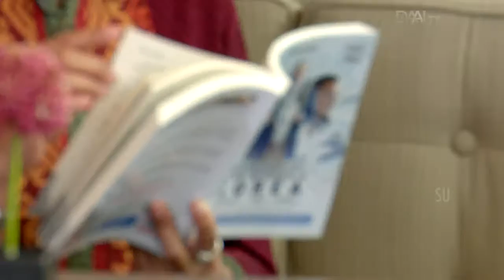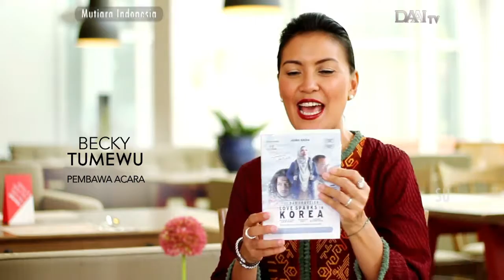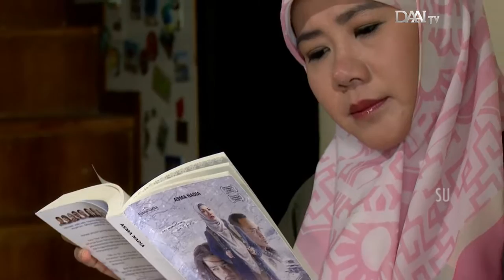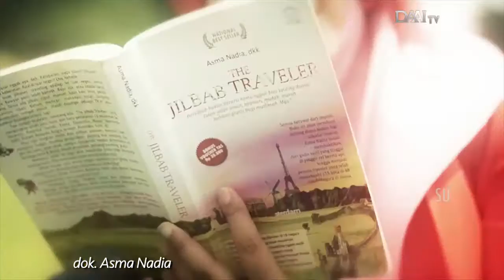Mutiara Indonesia DAAI TV : Penulis Novel "Asma Nadia"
Penulis Novel "Asma Nadia"